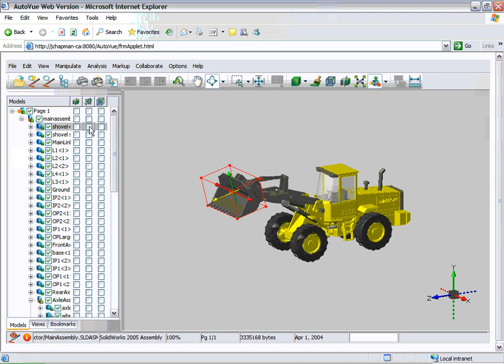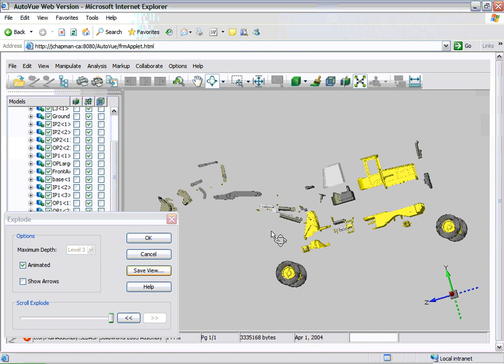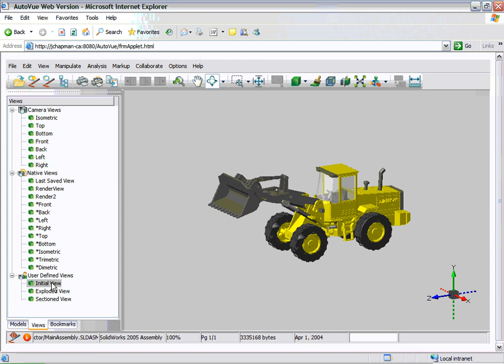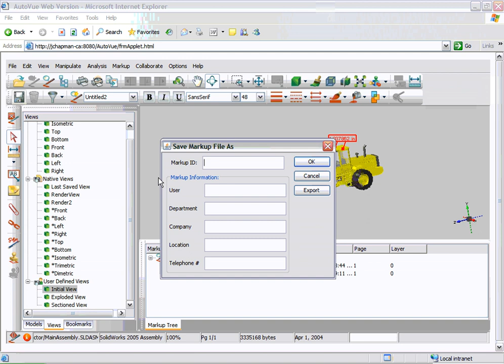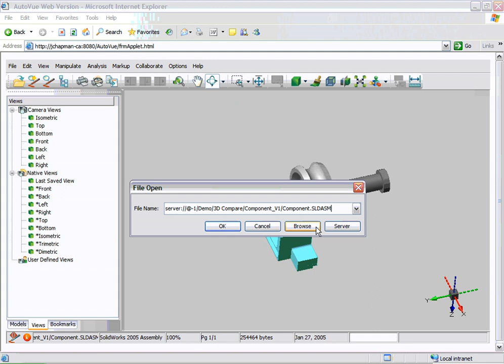AutoVue 3D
With its native document viewing, markup, and real-time Web-based collaboration capabilities, Oracles AutoVue 3D makes business and technical documents accessible to everyone in an organization. Global design centers, supply chain partners, and internal departments can efficiently access, share, and collaborate on 3-D/2-D computer-aided design (CAD) documents earlier in the design process to improve productivity, expedite design reviews, reduce errors, and accelerate innovation and time to market.